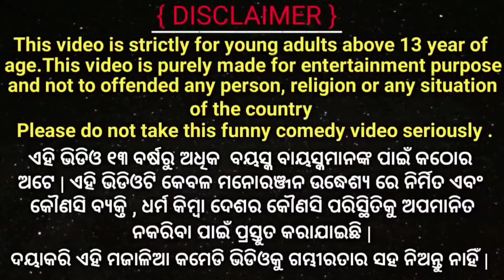Chudi ghara Odia Moral Stories Odia Bird Stories Tikki Chadhei Gapa Tuni Chadhei Gopo Odia Gappa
new odia gopo
odia moral story video
odia story animal and birds gapa
moral story
gopo odia
odia jaduai gappa
odia gapa
shory story
tiki chadhei
odia gapa
fairytales
birds cartoon odia
tikki chadhei
gapa
tunu tuni story in odia
tikki chadhei
comody
minu chadhei gappa
chadhega po
tikki chadhei gopal
tikki cahdhei
gapa new
chaudai gappa comedy
bani chadhei gapa
suna chadhei gapa
bhuta chadhei gapa
tikki jodi
kuhuka macha gapa
fairytales
rapunzel odia story
odia gapa
cenderella
odia pari caroon story
odia fairytales
horror story odia
fairytales moral story
odia cartoon story
ghusuri gapa
odia fairytales
maa gapa odia

THANK YOU KEEP SUPORTING